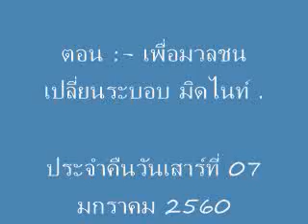เพื่อมวลชนเปลี่ยนระบอบ มิดไนท์ -รายการ เพื่อมวลชนเปลี่ยนระบอบ กับ สหายหมาน้อย. @7 ม.ค. 2017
รายการ เพื่อมวลชนเปลี่ยนระบอบ  กับ สหายหมาน้อย. @7 ม.ค. 2017
ตอน :- เพื่อมวลชนเปลี่ยนระบอบ มิดไนท์ .
ประจำคืนวันเสาร์ที่ 07 มกราคม 2560
ไทยเฟดเดอเรชั่น -เพื่อสหพันธรัฐไทย.-
FAIYEN CHANNEL เผยแพร่เมื่อ 7 ม.ค. 2017